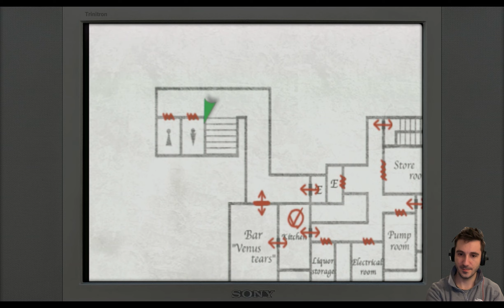Silent Hill 2 PS2 Gameplay: Discussing the Future of the Original Game #17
Join us as we play the final part of the classic horror game, Silent Hill 2, on an original Playstation 2. As we explore the game's haunting atmosphere and unravel its twisted storyline, we also ask ourselves the question on every fan's mind: will the original version of the game be forgotten after the release of the highly anticipated remake?

We dive into the legacy of Silent Hill 2 and discuss how the upcoming remake might impact the reputation and relevance of the original game. Will the remake surpass the original in terms of graphics and gameplay? Or will fans continue to cherish the classic experience on PS2?

As we navigate the game's unsettling world and face its terrifying creatures, we reflect on the impact Silent Hill 2 has had on the survival horror genre and its place in gaming history. Don't miss this chance to experience the chilling conclusion of Silent Hill 2 and join us in discussing its future.